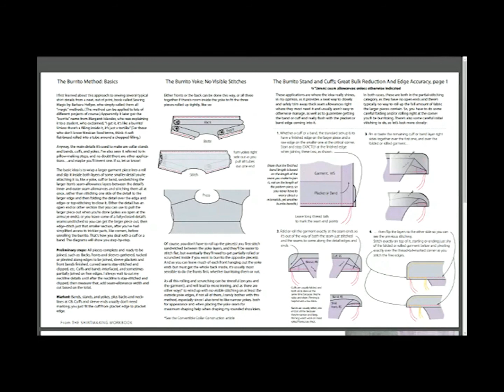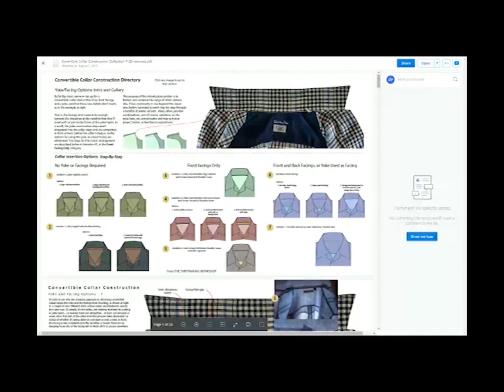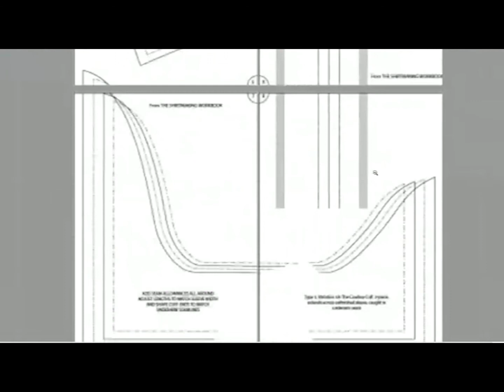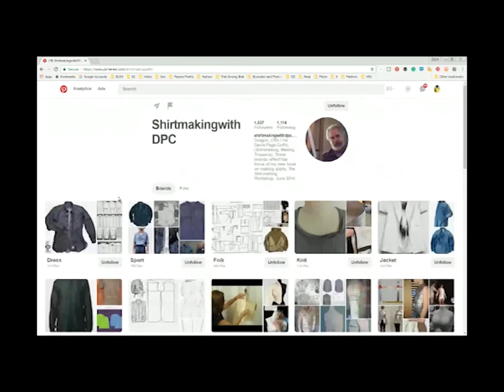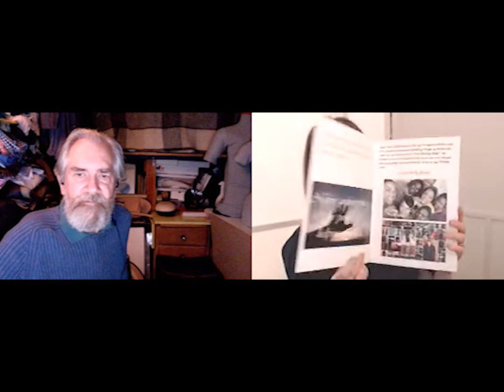That Sewing Blab Ep. 51: Interview with Author David Page Coffin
For episode 51 of That Sewing Blab, we interview author David Page Coffin. Join us as we learn more about his sewing journey, his time as the editor of Threads magazine, and his amazing informative books.  We discuss why he started sewing, his thoughts on the sewing community and the book her is writing now.
His latest book has more than 100 pattern downloads for collars, cuffs & plackets. This is one interview you do not want to miss.

If you are interested in watching our show live Tuesday nights (7:30 pm EST) on Crowdcast go

Show Notes

Shirtmaking: Developing Skills for Fine Sewing  October 1998
by David Page Coffin

Making Trousers for Men & Women: A Multimedia Sewing Workshop   July 2009 by David Page Coffin

The Shirtmaking Workbook: Pattern, Design, and Construction Resources - June 2015
by David Coffin